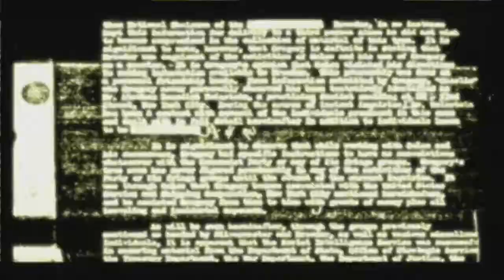Criminal Gamers Let's Play- Condemned: Criminal Origins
Mr. Felix, Beat, Menthol, and Brenny decide to get together, drink, and play a video game...  There were no survivors.